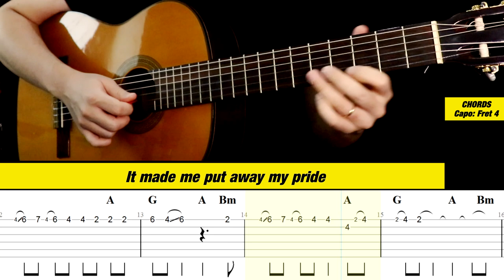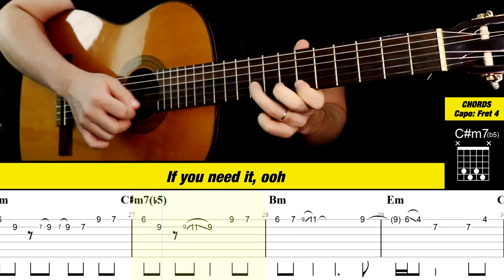REDBONE Guitar Tabs | Tutorial (Childish Gambino)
Redbone (Childish Gambino) Guitar Tabs Tutorial

Special thanks to my patrons:
Mario Alpeza
Joe
Ben Lee
Chris Eddy
Arthur

Sections
0:00 Intro
0:25 Verse
1:12 Pre-chorus
1:30 Chorus